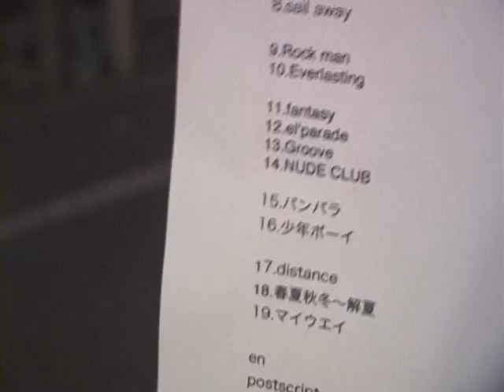Road to 『月刊 LONG SHOT PARTY』 - sasaji #05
'08/10/17のセットリストを公開してます。